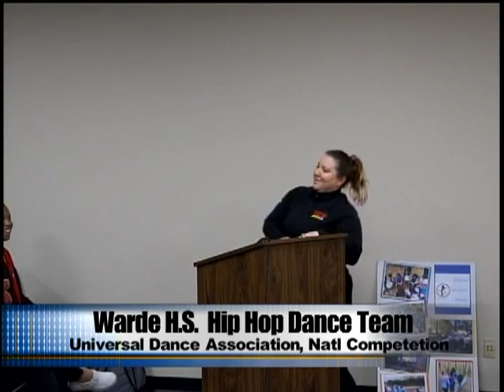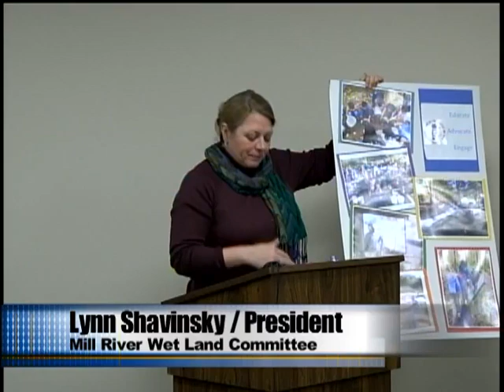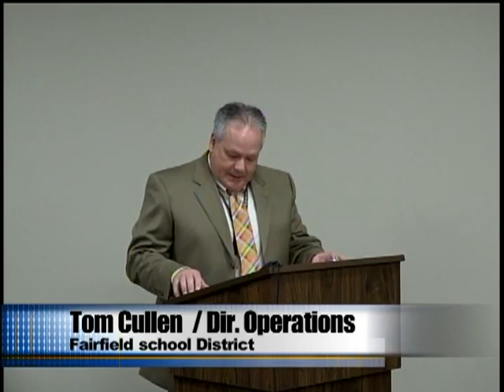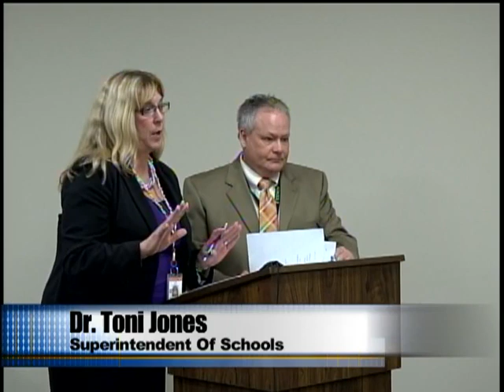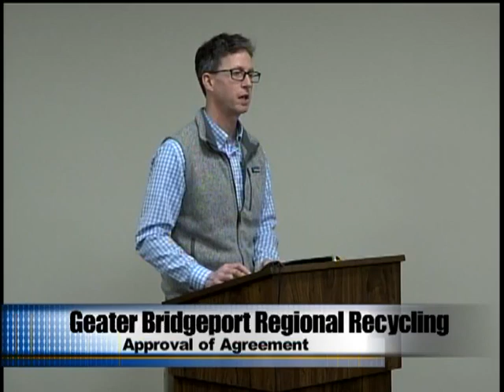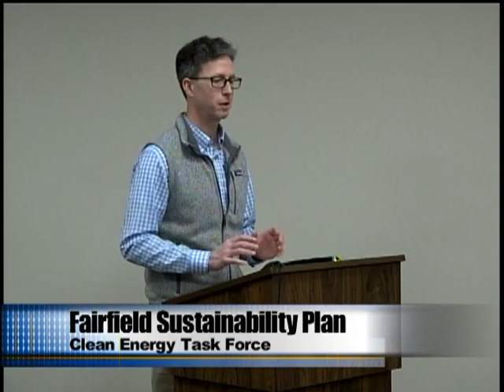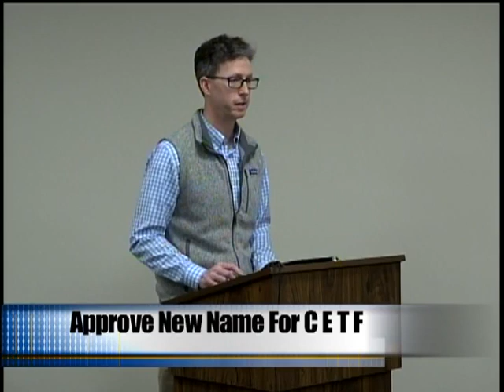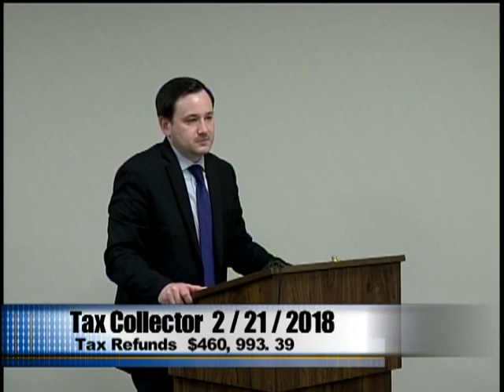Board of Selectmen 2/21/2018